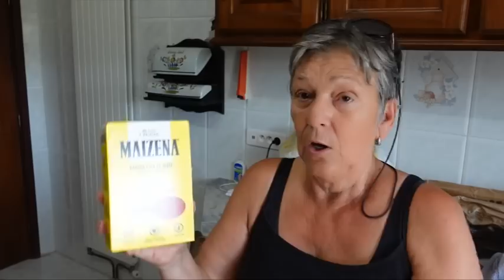Retour de courses Lidl & Boucherie